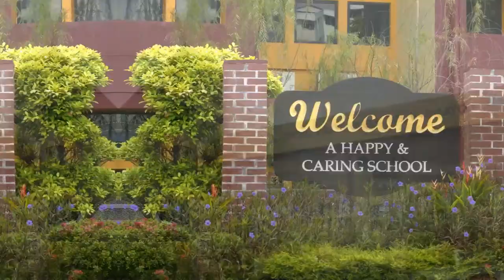Welcome to Loyang View Secondary School!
A short glimpse of the Loyang View Experience.